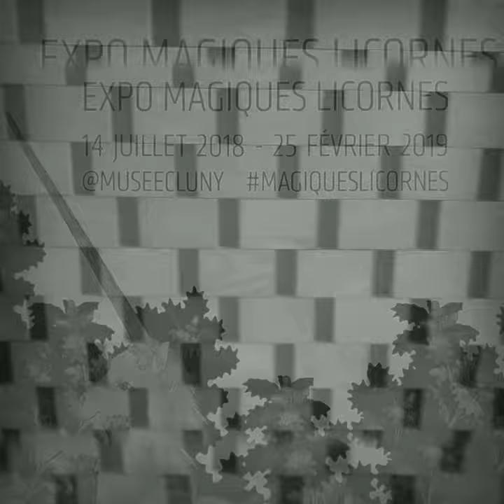"Magiques Licornes" exhibition in the Cluny (Patti Labelle / Hey Mister)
Middle Age Museum, Paris.
The newly opened MiddleAge ParisMuseum @museecluny, in the heart of the LatinQuarter of Paris, presents a spot about the mysterious, ambivalent unicorn throughout history, engendered by myriad myths and fantasies. In the 1500s as well as in the contemporary period, it has been the subject of a veritable infatuation.

From 14 July 2018 to 25 February 2019, the “MagiquesLicornes” ParisExhibition at the MuseeDeCluny – National Museum of the MiddleAges illustrates the manner in which artists have represented this legendary creature via illuminated manuscripts and engraved works, sculptures and tapestries, as well as photographs and videos.

The museum’s most famous masterpiece, the set of six tapestries entitled The Lady and the Unicorn", constitutes the exhibition’s point of departure. Woven around 1500, during the transitional period between the Middle Ages and the Renaissance, these works testify to the importance of the unicorn during the medieval period.
In 1882, when the Musée de Cluny acquired "The Lady and the Unicorn", this tapestry became an inexhaustible source of inspiration. The work’s beautiful feminine figures, the mystery surrounding its creation and the persistent presence of vegetation and familiar, wild or fantastical animals all captured its admirers’ attention. Diverse artists, such as GustaveMoreau and LeCorbusier, borrowed from this medieval hanging that also inspired a ballet by JeanCocteau. The exhibition presents other medieval and contemporary works shared by the @labnf, the @citetapisserieaubusson in Aubusson, the @museedelachasseetdelanature.

The remains of the GalloRoman public baths of Cluny, also called the "NorthernBaths", are amongst the most prominent baths preserved outside the Mediterranean region. The frigidarium, the cold room, boasts an intact 14 meterhigh vault, the most spectacular room of the whole building.
The subterranean structures situated in the norther part of the baths, as important as they housed the "technical" areas.